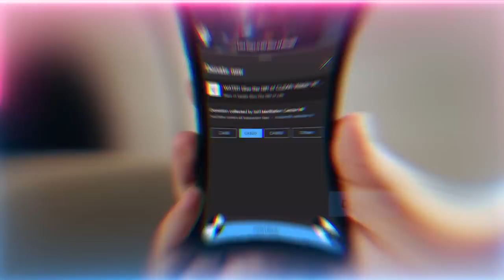Cataclysmic Polar Shift Has Begun | Sufi Meditation Center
Q&A Chapters :
00:00 From the video of fire from the eyes, is that state reached when a person reaches the noon of naar (fire) in the word 'insan'?
05:20 In the process of cleaning the self, the hidden sickness of the character starts to come out and it is uncontrollable. Will that be part of cleansing or is it an energy attack?
11:40 What is our responsibility towards these events and the people who pass away during these calamities of end times?
19:32 Can awliyaullah (saints) look into Lawh e Mahfuz (Preserved Tablets)?
21:55 When we say, ‘Allahu Akbar’ (Allah is the greatest) is the Hu akbar since we don't understand the akbar of Allah (AJ)?
24:09 Why would any jinn good or bad be able to teach angels? Don't angels have no will?

Recorded : 20230209